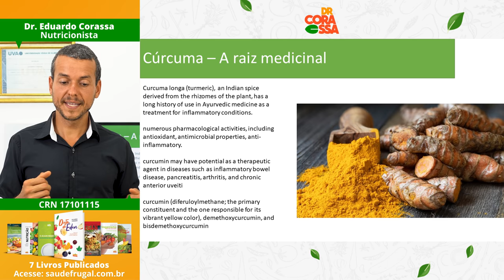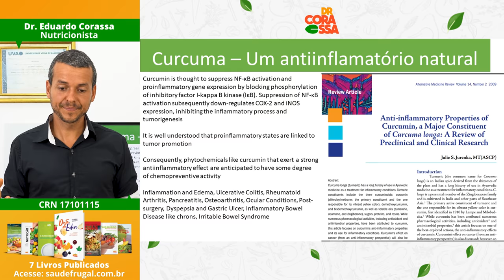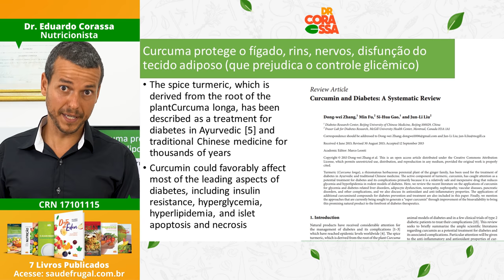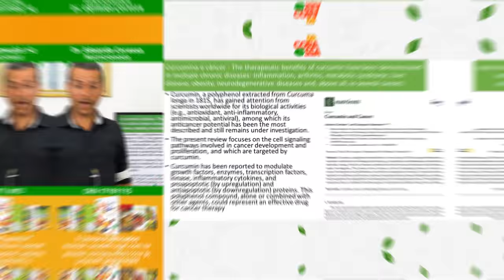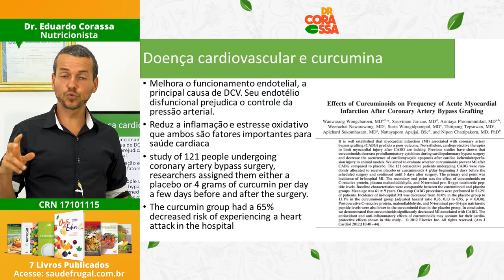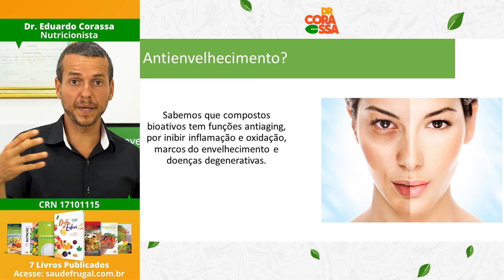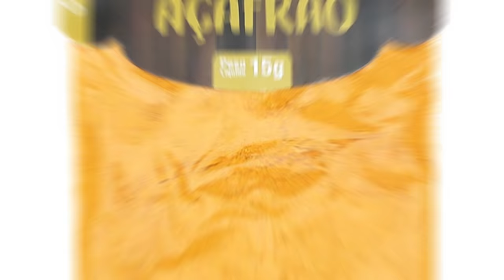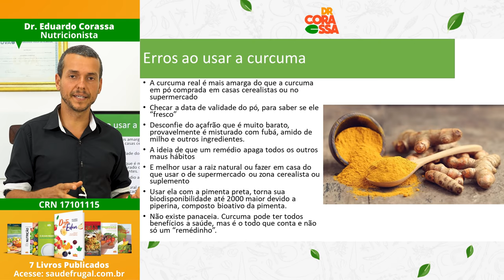CÚRCUMA O ANTIINFLAMATÓRIO NATURAL NÃO CONSUMA CÚRCUMA ERRADO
Você sabia que é possível obter antiinflamatórios e antioxidantes na natureza? Como a cúrcuma pode ser usada como um substituto natural aos suplementos industrializados, que perdem muitos dos seus componentes no processo de fabricação. Quais são os benefícios da cúrcuma? Ela realmente é uma planta medicinal com propriedades farmacólogicas? A cúrcuma pode realmente ajudar na nossa saúde? A cúrcuma ajuda na perda de peso? Ganho de massa? Como comprar e como usar a cúrcuma?

Cúrcuma, gengibre e outras plantas podem ajudar em uma suplementação sem necessidade de gastar muito ou ingerir os plásticos provenientes das capsulas em que são vendidos nesses suplementos industrializados Dr. Eduardo Corassa, nutricionista apresenta os benefícios cientificamente comprovados da cúrcuma e porque ela pode ser um forte aliado na prevenção doenças!

InstaG e TikiT: @drcorassa

As informações não substituem recomendações médicas. Para mudanças em estilo de vida, procure seu médico e nutricionista.